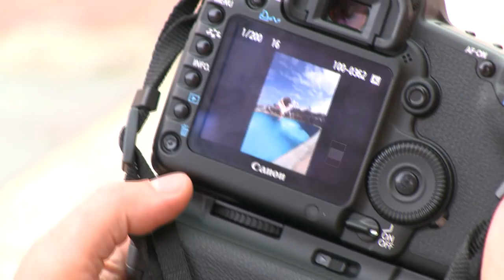mick mulhall.mov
Mick Mulhall taking time out at the Bondi Bowl.